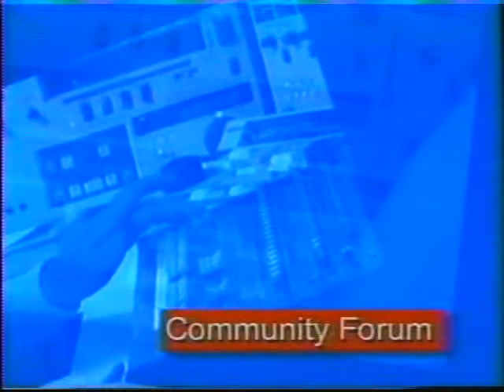Community Forum 01.19.11 broadcast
Guest: Al Robinson, political blogger